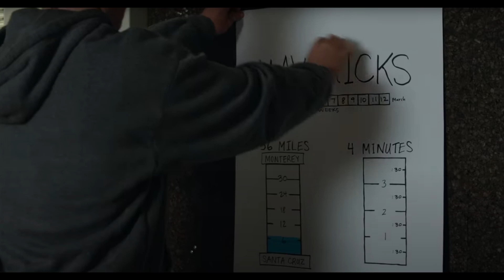Chasing Mavericks Vlog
it's 2:30 in the morning and I need sleep